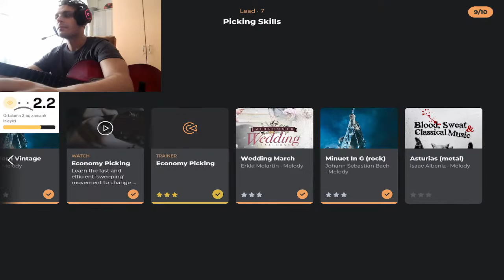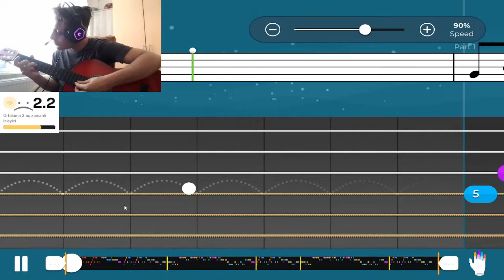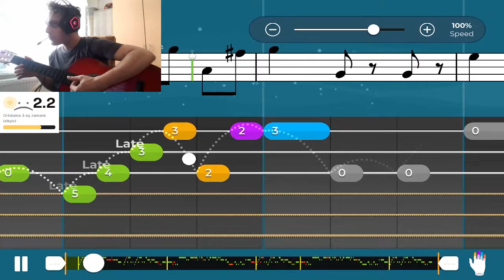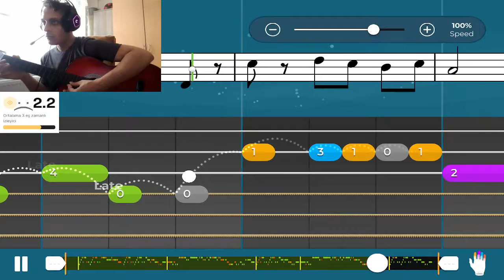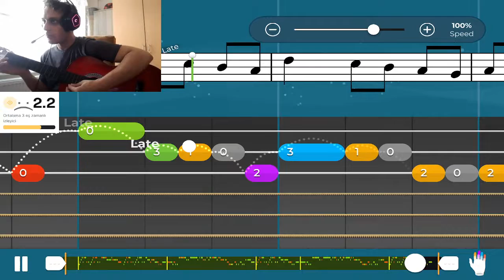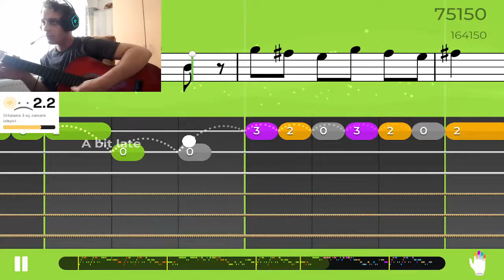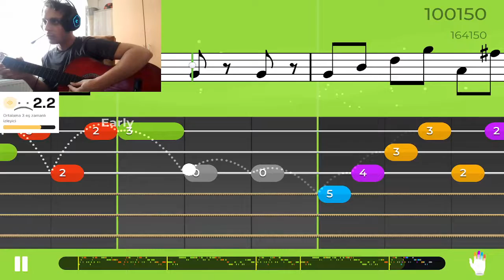Minuet In G | Picking Skills 🎸